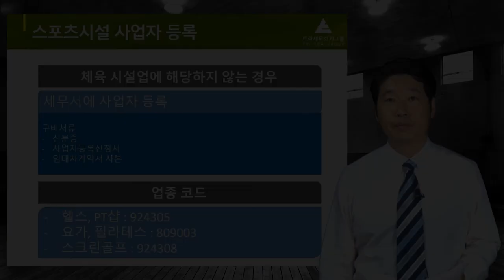#1 [스포츠시설세무 5분특강] 스포츠시설 사업자 등록의 모든것 [김천호 세무사의 5분특강]